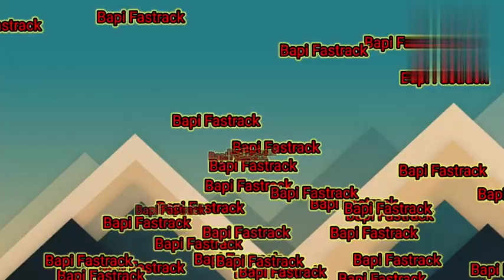টেবিল ফ্যানে কিভাবে স্যাব বুস চেঞ্জ করা হয়। how to the change sab bos table fan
টেবিল ফ্যানে কিভাবে সেব বুস চেঞ্জ করা হয়। how to the change sab bos table fan কিভাবে চেঞ্জ করা হয় তার জন্য পুরো ভিডিও দেখুন এবং কিভাবে ফ্রেন্ড রিপেয়ারিং হয় সেটাও দেখুন ভিডিও ভালো লেগে থাকলে একটা লাইক এবং কমেন্ট করে যাবেন চ্যালেঞ্জে যারা নতুন এসেছেন তারা অবশ্যই সাবস্ক্রাইব করে যাবেন আর আমার ভিডিও দেখে যদি একটু আপনাদের কাজে আছে তো ভিডিওটাকে একটা লাইক করে যাবেন এবং কমেন্টে জানাবেন কেমন হয়েছে
bapi Fastrack